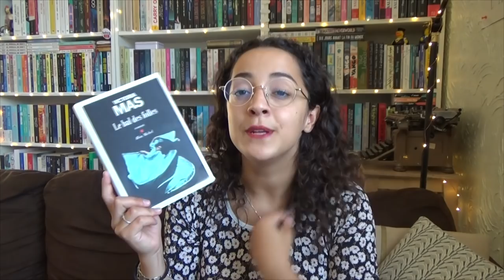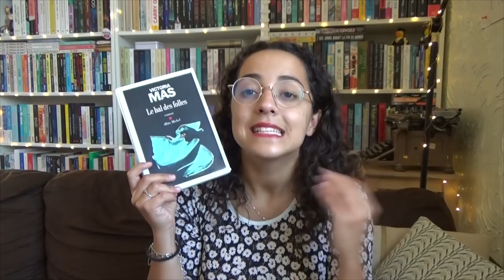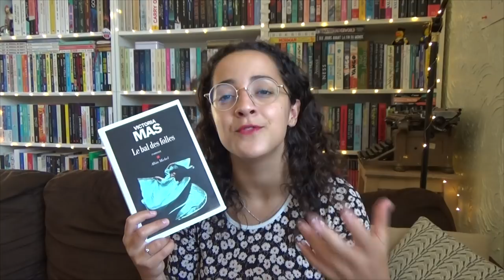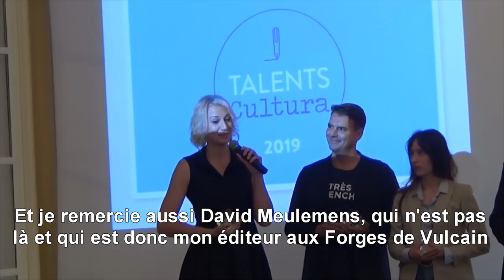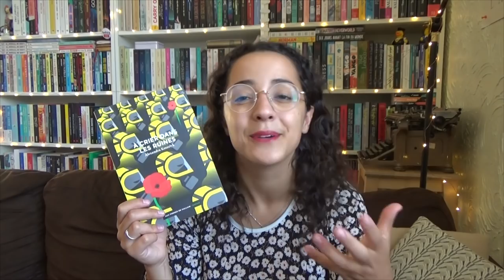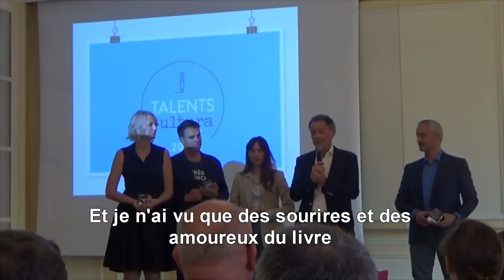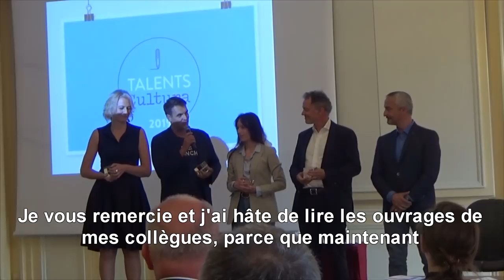4 romans 📚 gagnants du prix TalentsCultura !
J'ai suivi l'équipe de Cultura dans la sélection des 4 romans gagnants du prix TalentsCultura et ça m'a bien évidemment donné envie de les lire ! Et vous, lequel vous fait le plus envie ? 📚

Vidéo en collaboration rémunérée avec Cultura.

- A crier dans les ruines d'Alexandra Koszelyk, éditions Aux Forges de Vulcain
- Où bat le cœur du monde de Philippe Hayat, éditions du Seuil

- 5€ offerts sur ta première commande dansmaculotte (clique sur le lien et ensuite créé ton compte ou connecte toi, les 5€ seront disponibles au moment du paiement !)